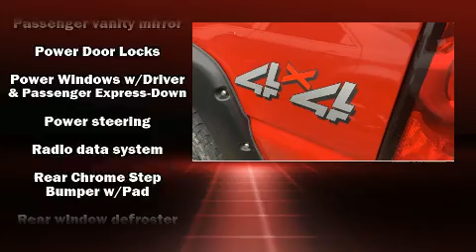2006 Chevrolet Silverado 1500 LT in Elkhart, IN 46514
S H Motor Sales
51466 State Road 19
in Elkhart, IN 46514

The 2006 Chevrolet Silverado 1500. Smooth gearshifts are achieved thanks to the powerful 8 cylinder engine, providing a spirited, yet composed ride and drive. Four wheel drive allows you to go places you've only imagined. It distinguishes itself from the competition with features such as: a tachometer, variably intermittent wipers, a rear step bumper, air conditioning, power windows, cruise control, and more. Audio features include a CD player, and 6 speakers, providing excellent sound throughout the cabin. Chevrolet ensures the safety and security of its passengers with equipment such as: dual front impact airbags, a security system, and ABS brakes. We pride ourselves in the quality that we offer on all of our vehicles. Stop by our dealership or give us a call for more information.